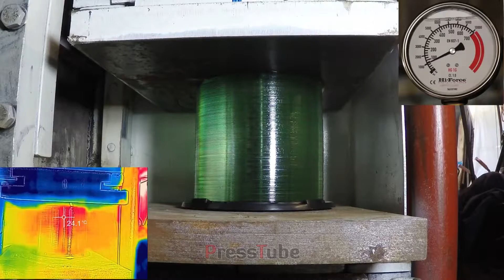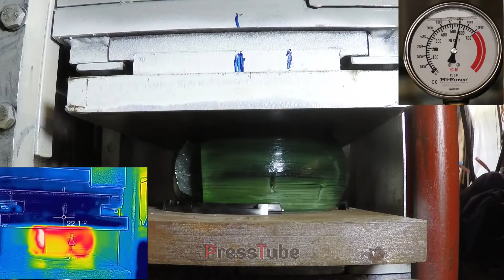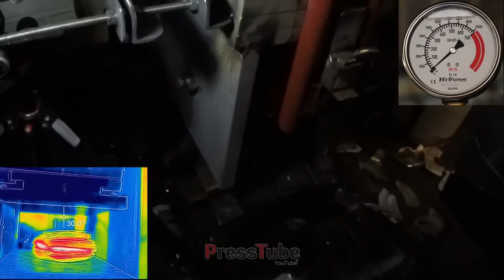Hydraulic Press 100 CD's Thermal Pressure